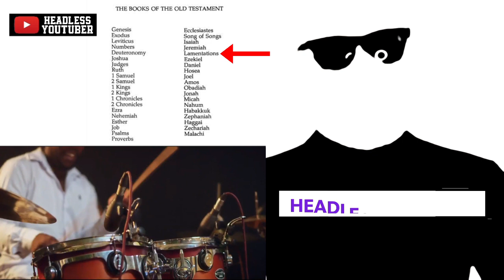Mr Drew - Fo (Cry) ft. Kwabena Kwabena || REACTION VIDEO by Headless YouTuber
Highly Spiritual Music's Superstar Mr Drew has released a 2nd music video off The Alpha Album. This song features Legendary Kwabena Kwabena. This indigenous Highlife song caries a message of heartbreak and lamentation. A perfect song for troubled lovers.